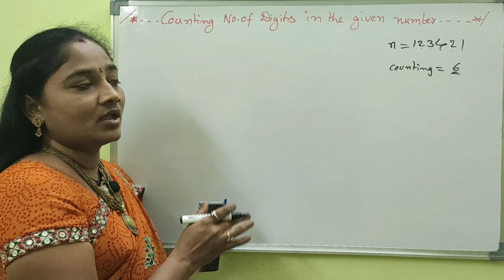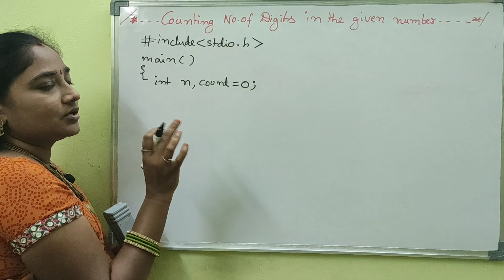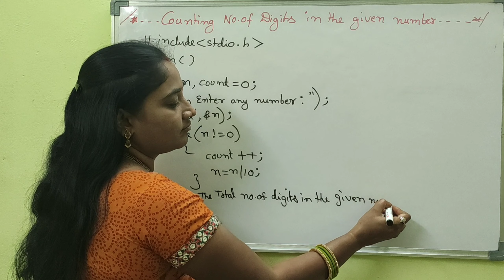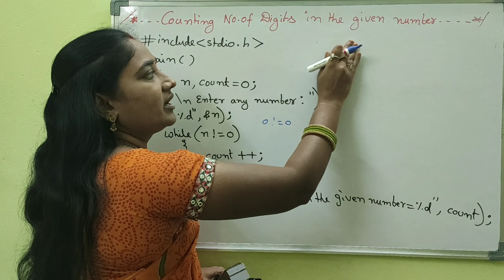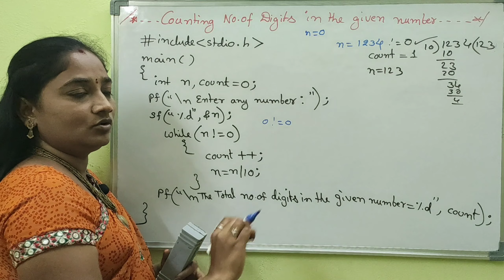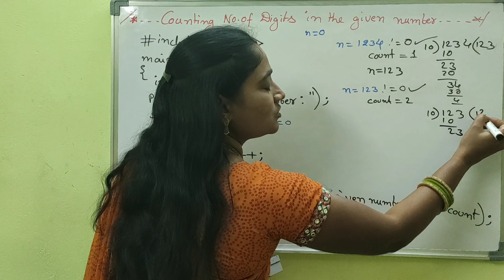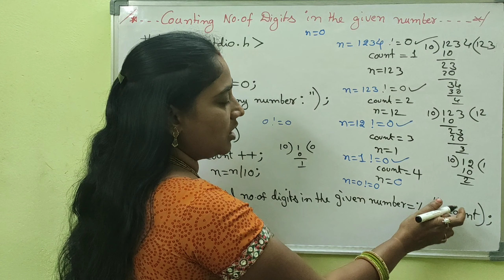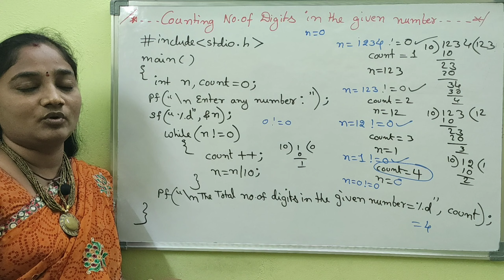C Language ||C Program to count the no.of digits in the given number ||Telugu Scit Tutorial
etc..